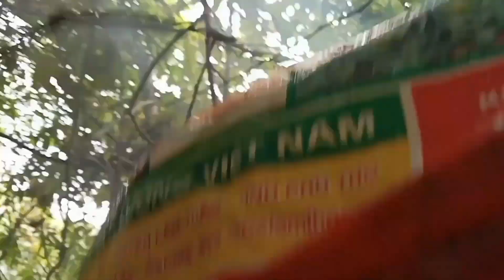#141 được hay tổ bầu mật đẹp/muab ntab muaj zib heev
chuyên tìm ong khoái lấy mật